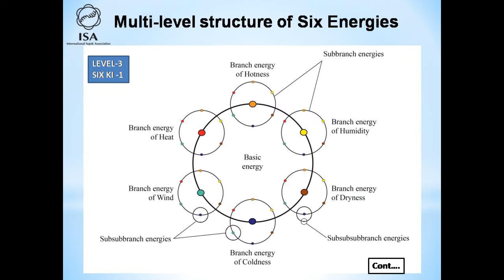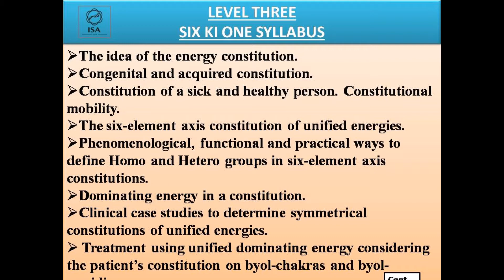SIX KI, LEV 3- - 20 Sep To 29 Sep, 2021,Online ISA Certified Course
INTERNATIONAL SUJOK ASSOCIATION